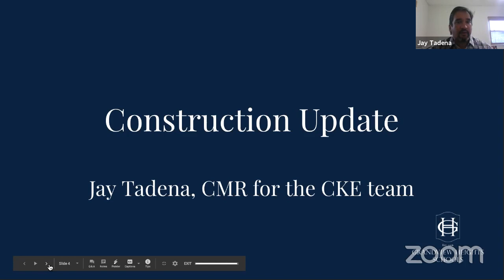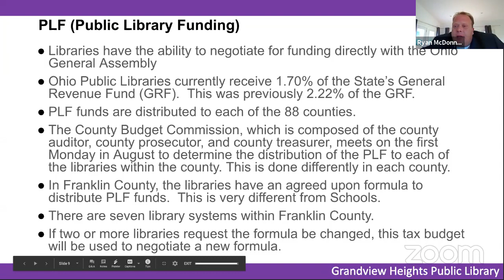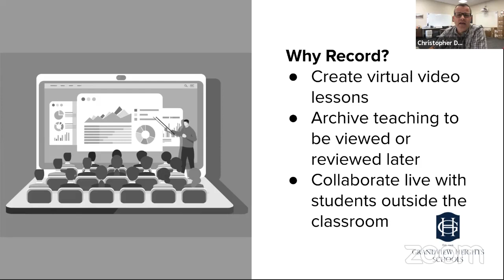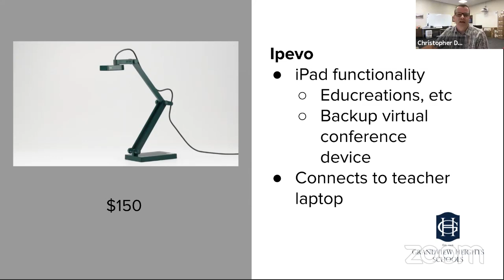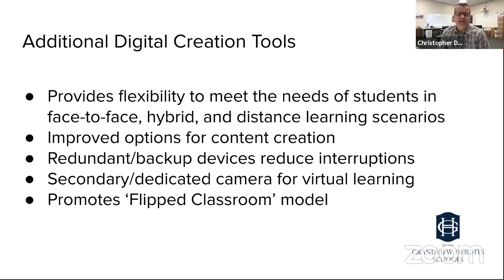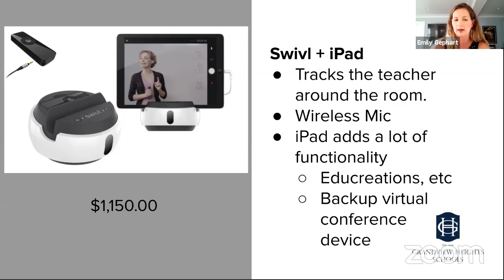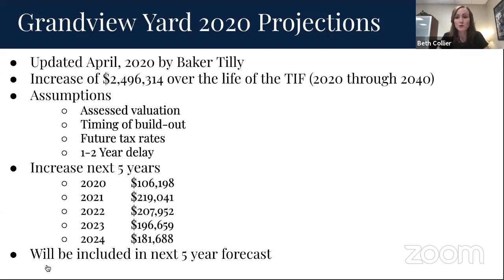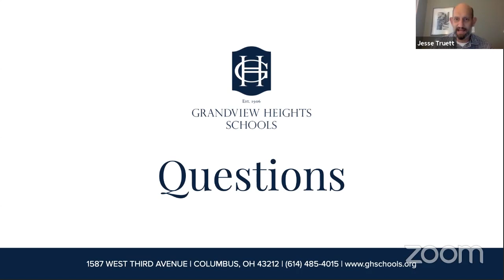2020-06-24 GHS BOE June Meeting